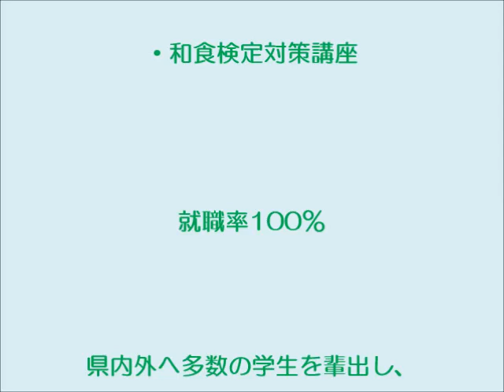Webでオープンキャンパス 中国料理 特別講師 川西先生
チャーハン　酢豚をつくりました！
特別講師 中国料理部門担当　川西 先生 (大分市大手町 ながさき家 オーナーシェフ)
オープンキャンパス２回参加(コメント頂ければ参加)
次回オープンキャンパスは5/17(日)10:00～
特別講師 日本料理部門担当 平田先生
(大分市豊町　鉄板kaiseki叶羽 オーナーシェフ)
天婦羅　茶碗蒸しをつくります

　大分県大分市JR大分駅徒歩5分にある調理師専門学校！
コース紹介
・調理師科2年制(専門士取得)・調理師科1年制
　　卒業と同時に調理師免許取得
　・製菓衛生師コース(2年制併修、受験資格取得)
　有料講習プラスα
　・介護食士3級・ふぐ調理師免許・食育インストラクター
　・和食検定対策講座

就職率100％
県内外へ多数の学生を輩出し、卒業した後も一生涯のキャリアアップサポートを行っています！